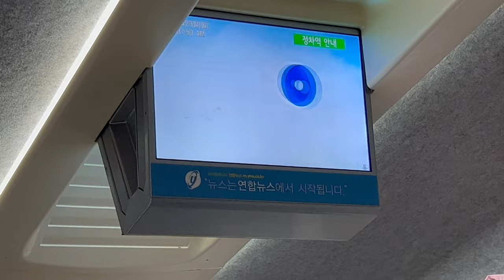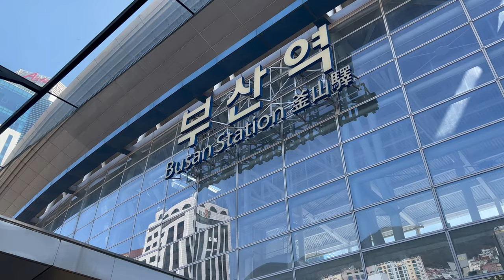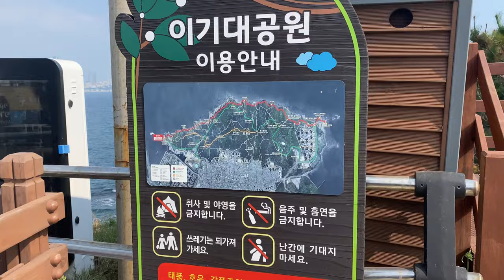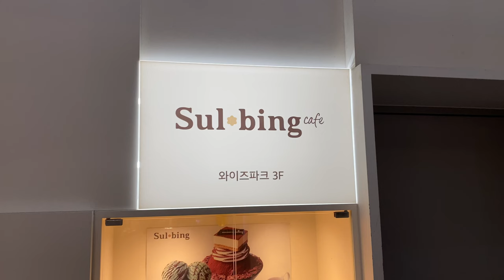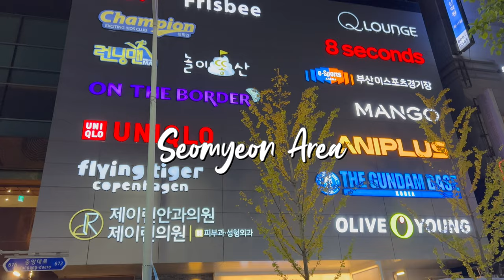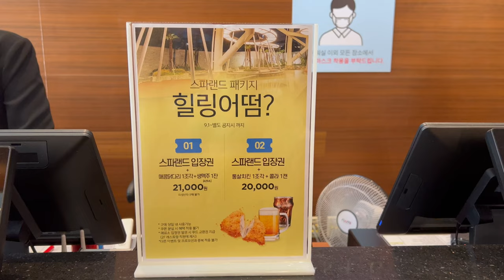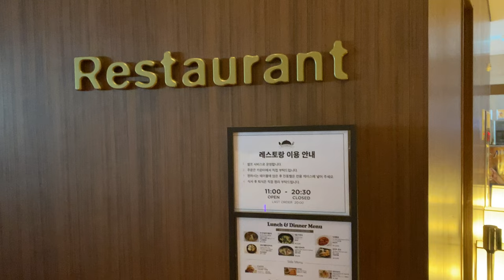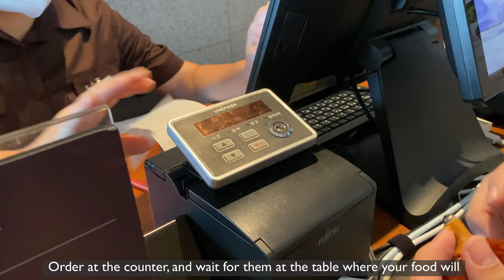Korea Vlog Pt. 3 | Busan, Gamcheon Culture Village, Igidae, BIFF Square, Spa Land, Seomyeon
We popped by Busan for a jam packed day trip, and had our first full seafood feast for the trip! Busan had so much to offer, and we regretted not allocating more time there. More for the next trip!

Note: A viewer pointed out that tickets on ninja rail are more expensive given that they are a third party. Please do compare ticket prices across platforms to ensure that it is the best price for you. Have a good trip!

Finding music for your YouTube Videos?

Places we went:
- Korean Sashimi: 감포횢집
- Igidae Coastal Walk
- Gamcheon Cultural Village
- BIFF Square
- Seomyeon
- Spa Land Centum City

1. Music by Brother Moses - Love Will Set You Free
2. Music by Mr. Jello - A Love Note
3. Music by Obie Hans - Abstract Concepts
4. Music by Mark Generous - Duster
5. Music by Blue Sirens - Ocean Air
6. Music by HOAX - 5